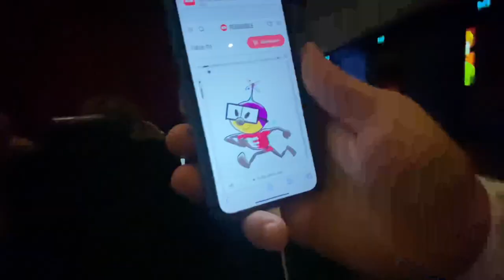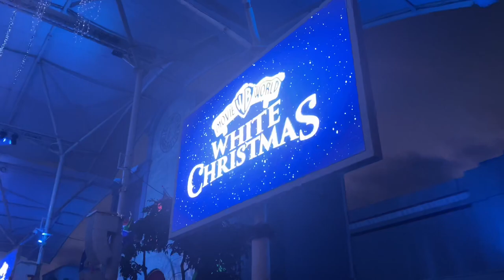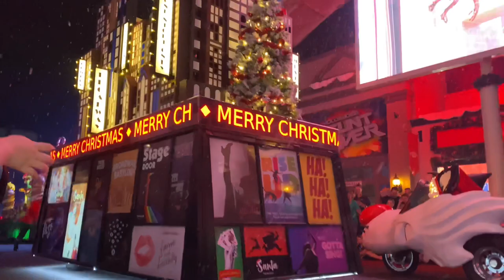White Christmas Movie World / Riri and Kai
White Christmas Movie World / Gold Coast Australia / Riri and Kai